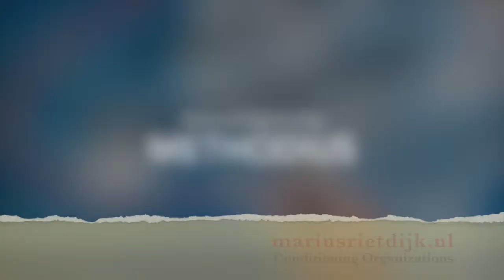Pen etration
Deze video gaat over Pen etration